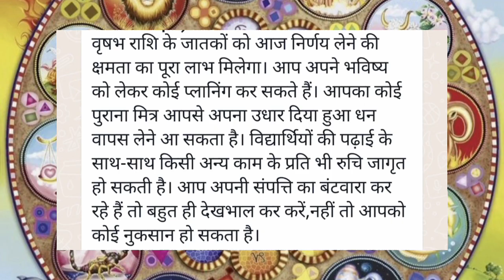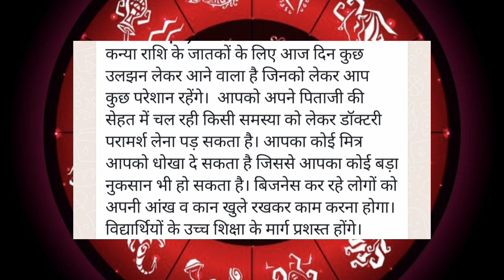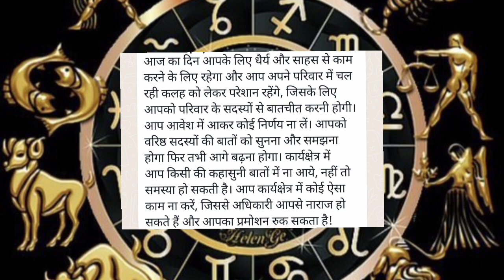Today's Horoscope ( 5/11/2023) All Zodiac Sign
Hello everyone hope to sign her golden lights upon you⭐

12 राशियों के लिए दैनिक राशिफल ।।
ज्योतिष के अनुसार आपका दिन कैसा रहने वाला है अपनी राशि का चुनाव करके इस वीडियो के माध्यम से आप सभी को अवगत कराया गया है।